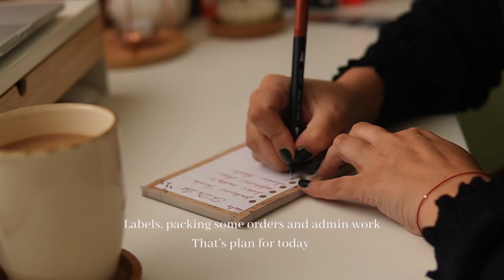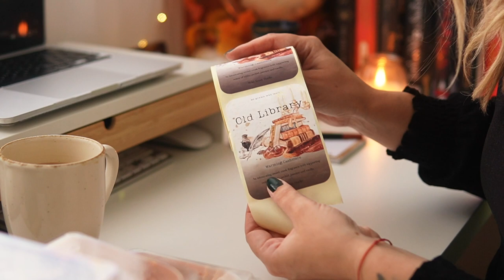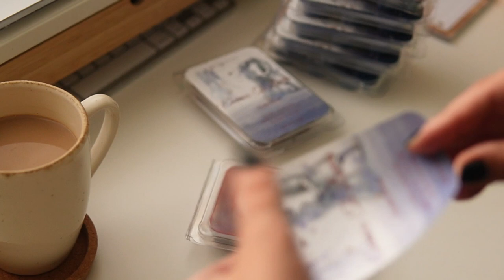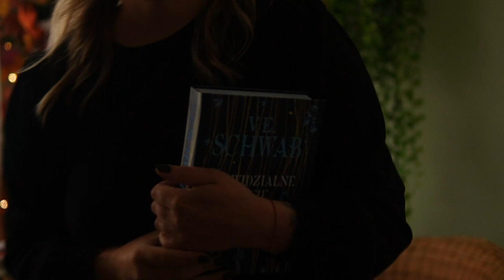Cosy Silent Autumn Studio Vlog, ASMR, Lo-Fi Music, Slow living Vlog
Hi,  Work with Me in my Autumn Studio. Packing Orders, Admin work and Read with Me Vlog.

My name is Marta I run a wax melt studio in UK where we produce bookish soy wax melts and bookmarks.